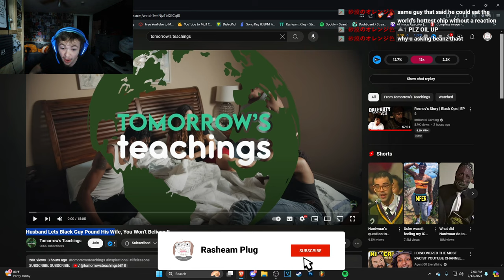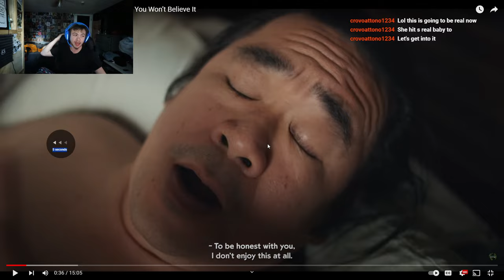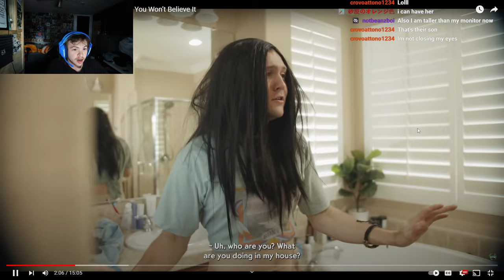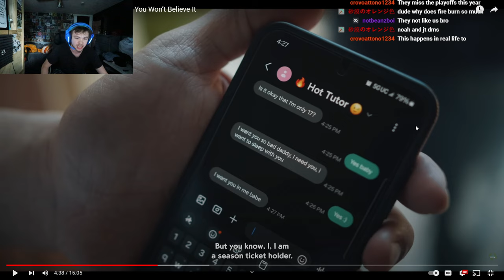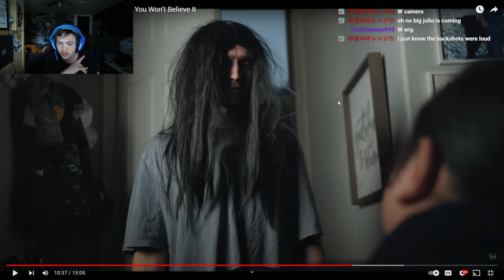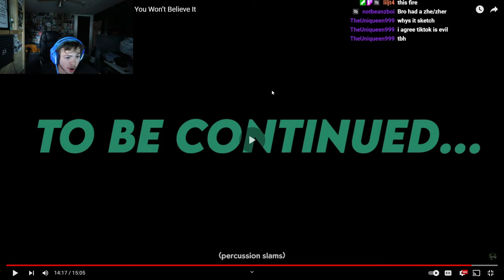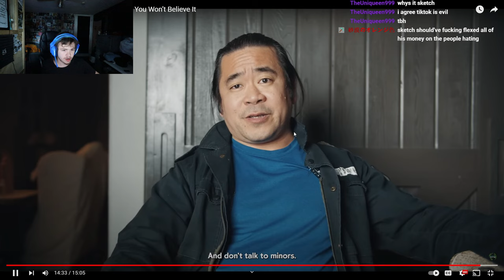PUT HIM IN JAIL NOW... (Tomorrows Teachings)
Husband Shares His Wife With Black Guy Reaction

Tomorrows Teachings